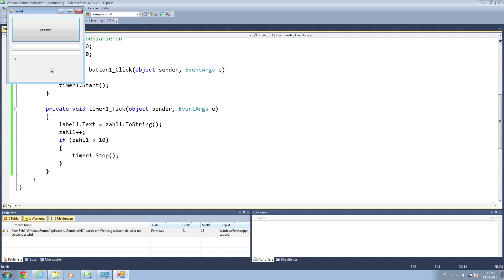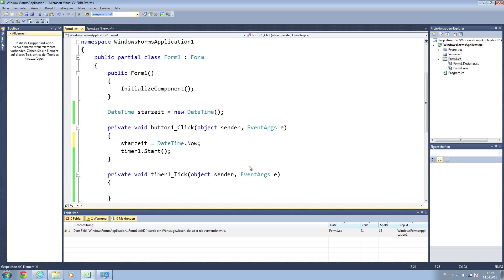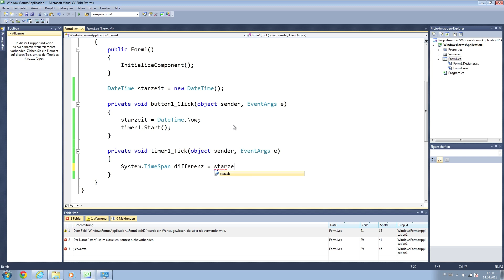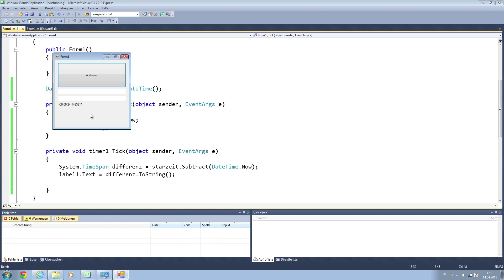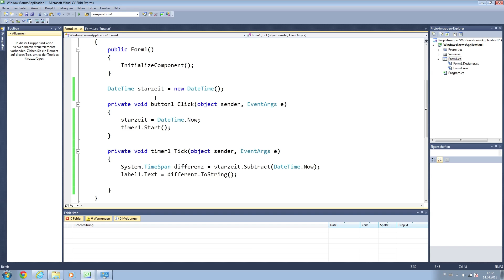C# Einführung - Timer und Stopuhr - Praxisprojekt 1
In diesem Video möchte ich euch die Timerfunktion von C# zeigen und wie man mit diesem  eine Stoppuhr erstellt